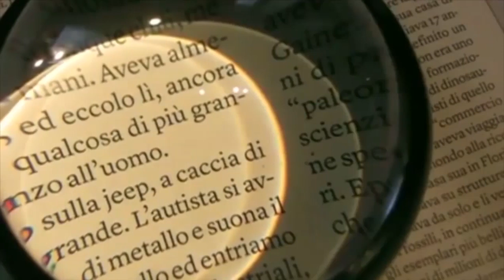Gossip Mania (29-04-2021)